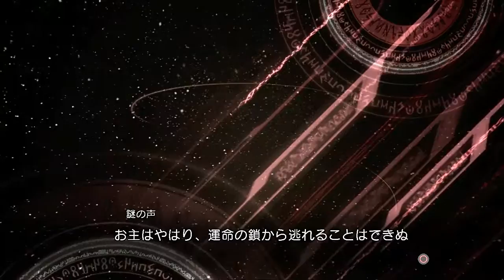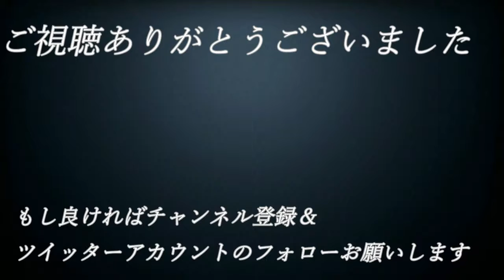【え】#52【単細胞が主人公⁉エンチャントアーム】実況プレイ